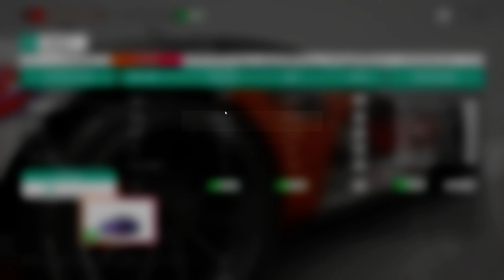Forza Horizon 4 - Series 28 - Winter PR Stunt - Slate Quarry Speed Trap - With Tune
Using The 2005 TVR Sagaris Forza Edition
Paint Share Code: 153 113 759
228,5km/h